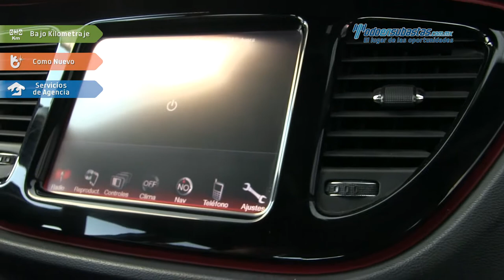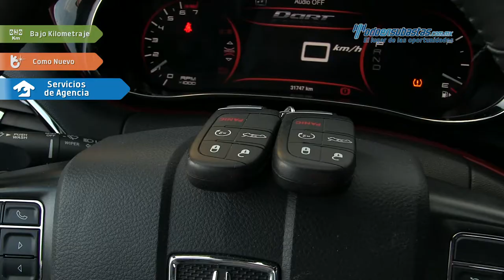Dodge • Dart GT 2015 • FD124897